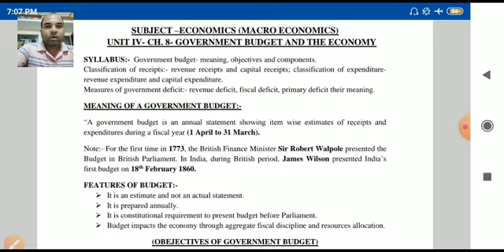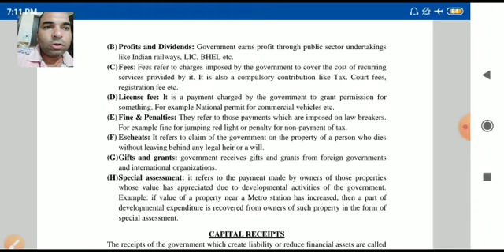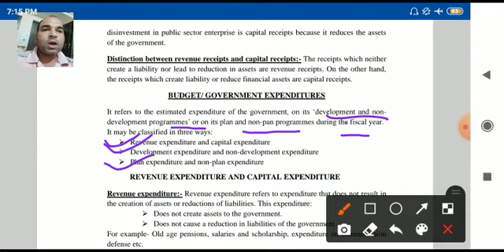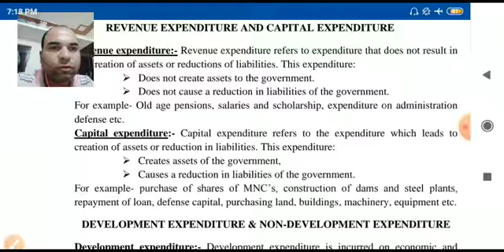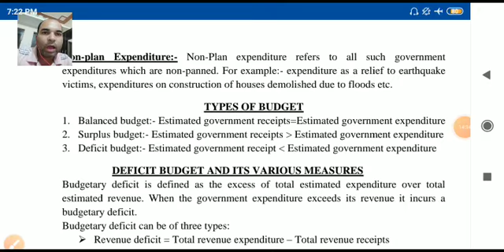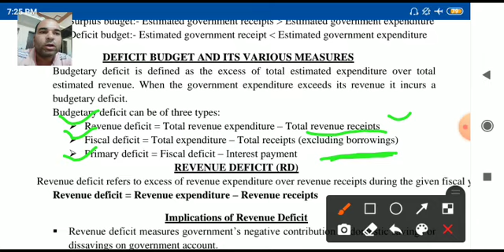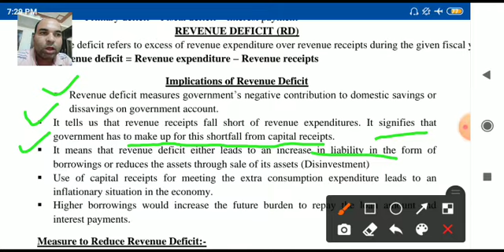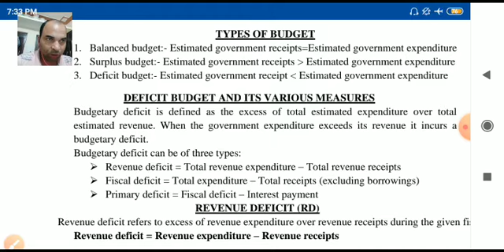Economics class XII (02-09-2020)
Ch. 8 Government budget